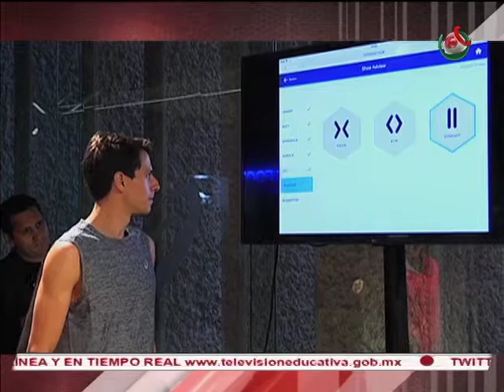30/06/17 Deportes MD Eduardo Gaytán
1.-Previo final
Copa Confederaciones Alemania vs Chile
2.-México vs Portugal Previo
3.-Amistoso México vs Paraguay
4.-Ciclismo  Tour de France
5.-Triatlón  Rodrigo González